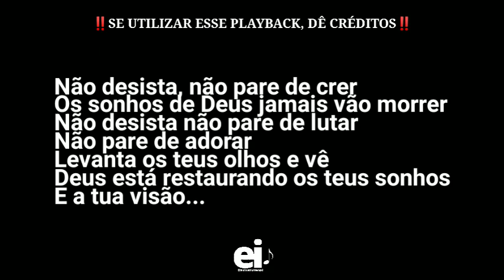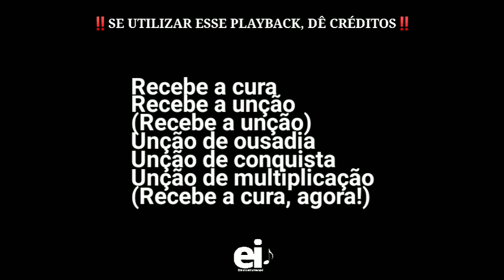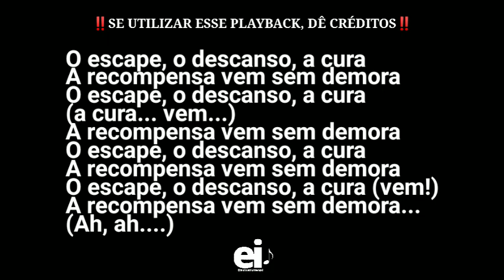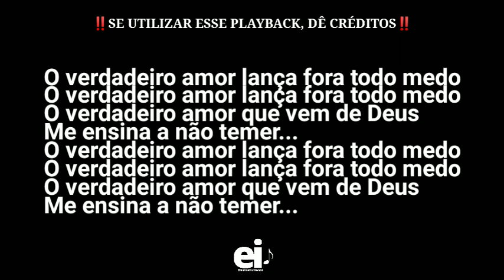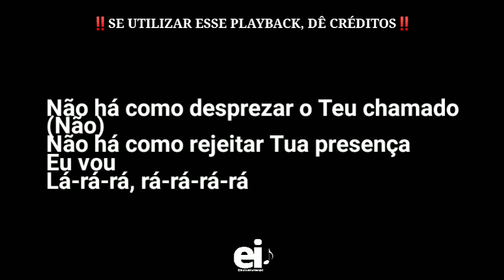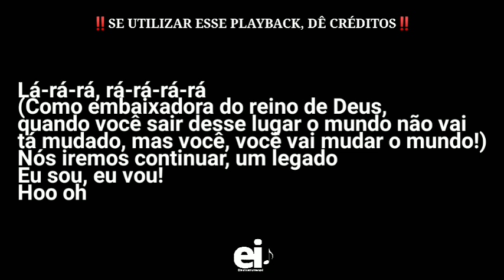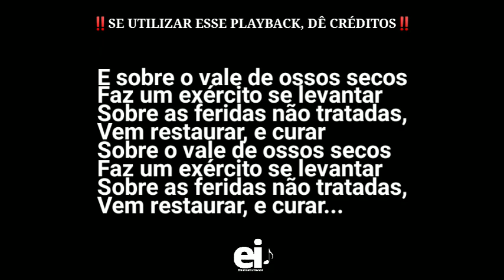Homenagem Ludmila Ferber - Marcos Fr., Ana Paula V, Lu Alone (Playback Original Com Letra + Backing)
--- Playback de Homenagem Ludmila Ferber (Medley) (Marcos Freire, Ana Paula V, Lu Alone) ---

Letra:
Não desista, não pare de crer
Os sonhos de Deus jamais vão morrer
Não desista não pare de lutar
Não pare de adorar
Levanta os teus olhos e vê
Deus está restaurando os teus sonhos
E a tua visão

Recebe a cura
Recebe a unção
Unção de ousadia
Unção de conquista
Unção de multiplicação

Recebe a cura
Recebe a unção
Unção de ousadia
Unção de conquista
Unção de multiplicação

Em tempos de guerra, nunca pare de lutar
Não baixe a guarda, nunca pare de lutar
Em tempos de guerra, nunca pare de adorar
Libera a Palavra, profetiza sem parar

O escape, o descanso, a cura
A recompensa vem sem demora
Ah!

O verdadeiro amor lança fora todo medo
O verdadeiro amor que vem de Deus
Me ensina a não temer

Eu vou
Já estou indo ao teu encontro
Senhor
Eu vou correndo ao teu encontro

Nem que seja pra ficarmos
Em silêncio, a sós, Senhor, só nós
Nem que seja simplesmente
Pelo prazer de ouvir Tua voz

Não há como desprezar o Teu chamado
Não há como rejeitar Tua presença
Eu vou
Lá-rá-rá, rá-rá-rá-rá

(Como embaixadora do reino de Deus, quando você sair desse lugar o mundo não vai  tá mudado, mas você, você vai mudar o mundo) Nós iremos continuar, um legado
Eu sou, eu vou!

Sobre o vale de ossos secos
Faz um exército se levantar
Sobre as feridas não tratadas,
Vem restaurar, e curar